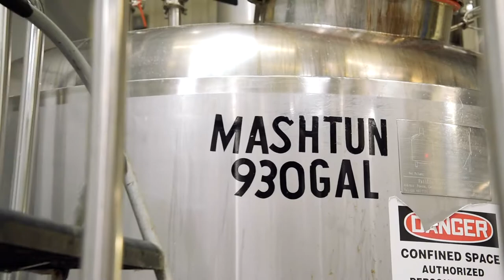Intro to Cigar City Brewing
Founded in 2007 by Joey Redner, Cigar City Brewing helps tell the story of the history, cuisine, and culture of Tampa, Florida to the world through beer.